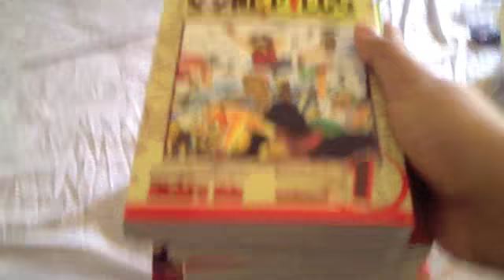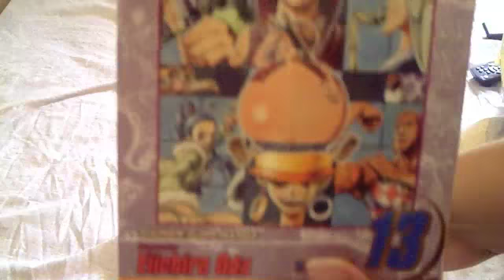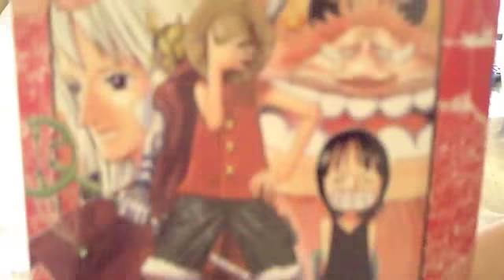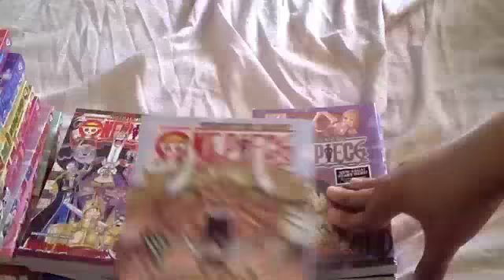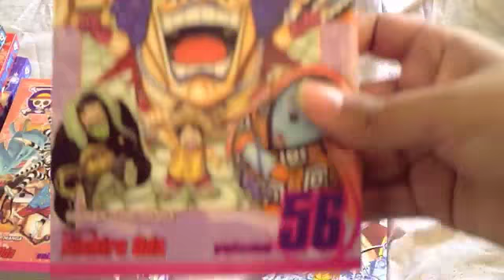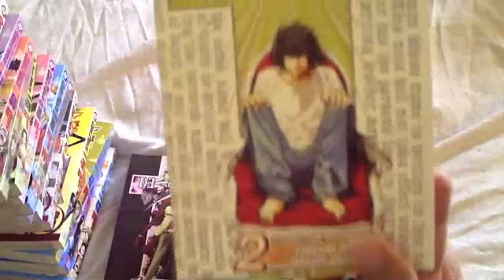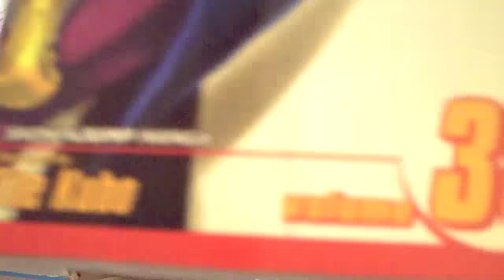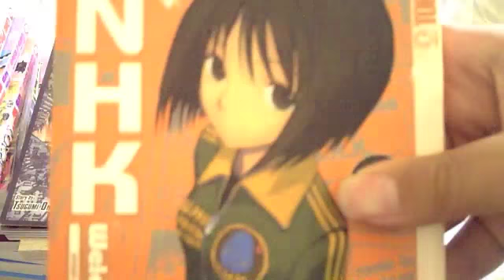OMFG I HATE ONE PIECE!!!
This is Why I Hate One Piece!!!